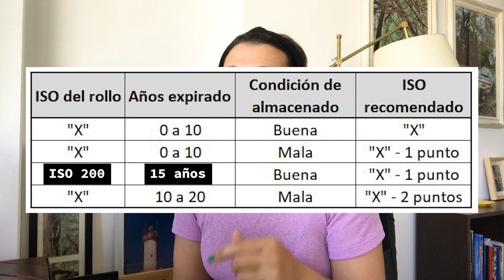TODO sobre ROLLOS VENCIDOS: Como Exponer, Revelar, Almacenar y MAS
Este video cubre TODO: Cómo exponer rollos/carretes vencidos/caducados, cómo se revelan, efectos visuales, razones para usarlos, cuáles se pueden usar, límites de tiempo y consideraciones al momento de comprarlos y almacenarlos

0:00 Bienvenida
1:00 Efectos visuales
1:35 Razones para usar rollos vencidos
2:31 Que rollos se pueden usar vencidos
2:52 ¿Cuanto tiempo es demasiado tiempo?
3:36 Consideraciones al momento de comprar
4:28 Cómo almacenarlos
5:01 Cómo exponerlos
7:09 Cómo se revelan

♥ Y si mi contenido te sirve y te gusta, podés ayudarme a seguir produciéndolo con algún aporte único (no es suscripción mensual) ♥